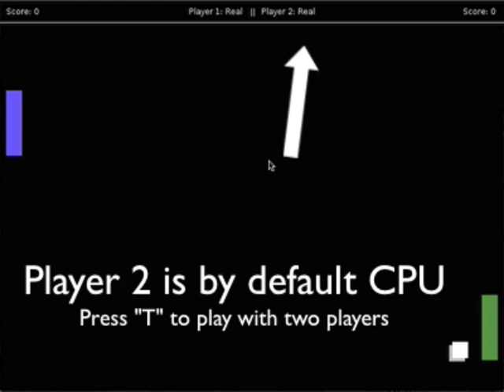Pong Game!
This is my Pong Game, Programmed in Lua and Love2D!

Note:  Sorry for the bad quality, I had to zoom in to record (and I was having problems with the window size)

Controls:
W - Player 1 Up
S - Player 1 Down
UP Arrow - Player 2 Up
DOWN Arrow - Player 2 Down
C - Swap Colors
T - Two Player (Toggleable)
R - Reset
X - Restart (Remove Points)
B - Bounds Mode (NO GETTING OUT)

~DeadPotatoX